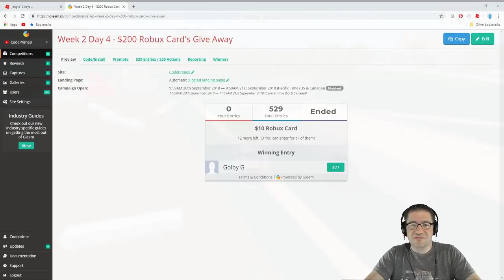Roblox - Lumber Tycoon 2 - Getting Max The Green Box! :D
In this episode of Roblox Lumber Tycoon 2, we hop in and find that the Long Planks have a "bad" part to them. If you get rid of the "bad" side, it wont glitch through. :D GG MAX!!! Love you all!

📖 Preorder today! 📖